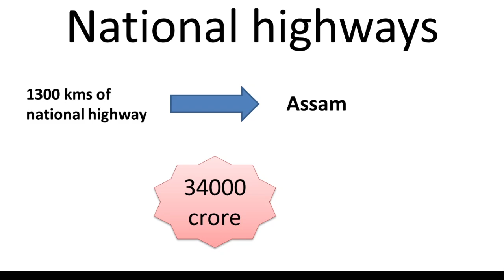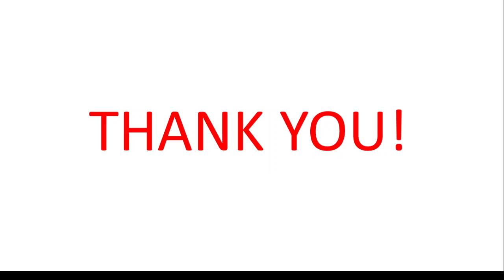union budget for national highway in Hindi.